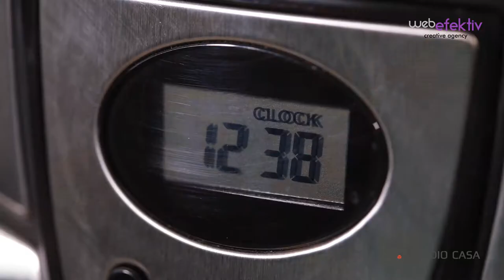How-to-video: operating the Delicia Combi coffee maker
Web Efektiv video productions also include the creation of video materials for the presentation of how to use the various products.

Creating explainer videos for products is a good way to promote products. Furthermore, explainer video productions help engage customers by connecting with them even after they have already purchased the product.

The main advantage of this type of material is the possibility of a detailed description of the product, its particularities and the exemplification in a visual context of all the elements of the product and the accessories.

Producing explainer videos helps grow social media channels because it's content that generates commentary and examples from customers' own experiences. A community of product users is therefore developing and it will be easier in the future to expose new products. In addition, users become familiar with products more quickly and easily by being presented to them during operation.

Such video productions are suitable for household appliances, electronics, yard and garden appliances and more.

For Studio Casa we made a series of such productions, for the vacuum cleaners and coffee machines.